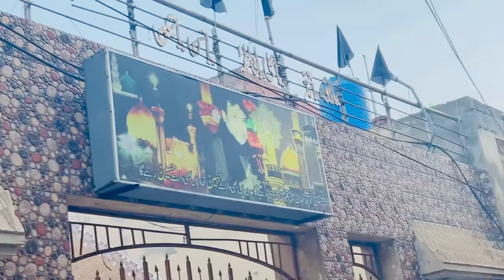Baba JAAN❤️Hassan Sadiq ka in Galion Mein Bachpan Guzra